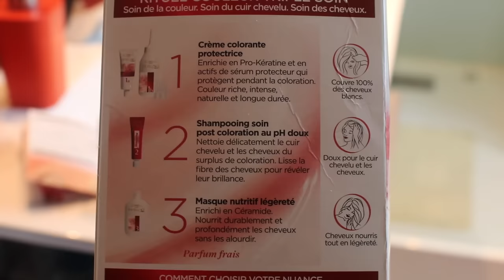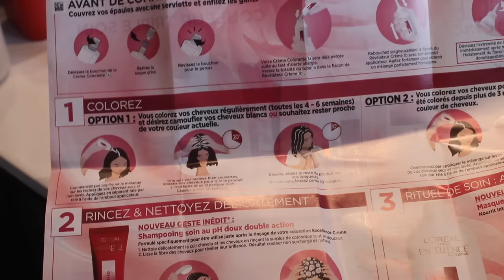اخيراا وصلت لبلدي للمغرب وشفت وليديا من بعد معانات🇲🇦 🇲🇦 مشكل أخر دقيقة...( Notre Voyage au Maroc ).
وأخيرا وصلت لبلدي المغرب من بعد معاناة,إجراءاتي المتخدة قبل السفر ، كيفية صباغة الشعر بالمنزل و طريقة عمل سنديوشات سهلة وسريعة وصحية

vols voyage au maroc  , mon voyage avec la famille au maroc , comment faire la coloration a la maison  et comment faire des sandwich facile healthy fait maison

 Mes videos 2023 / فيديوهات مفيدة

 souma